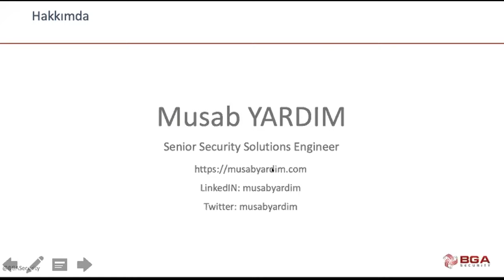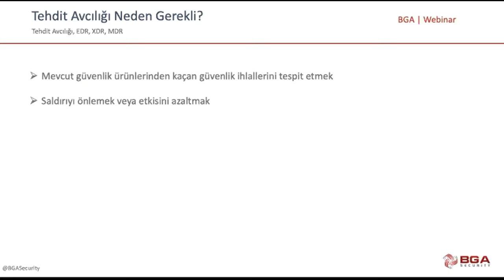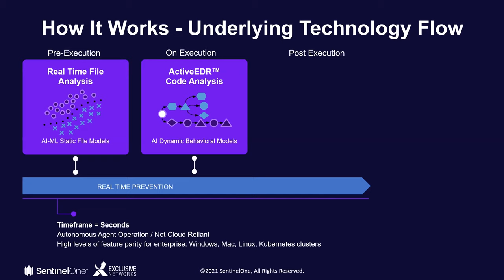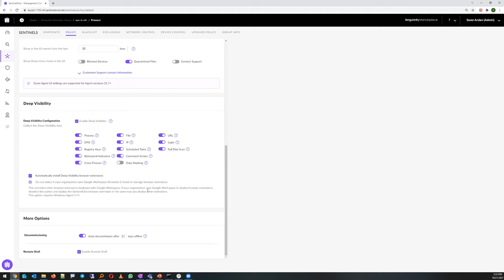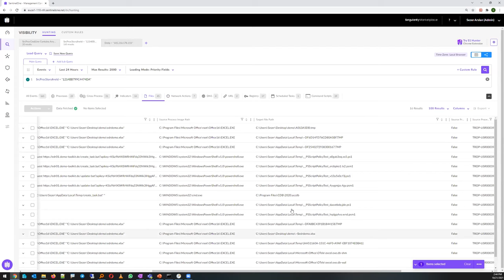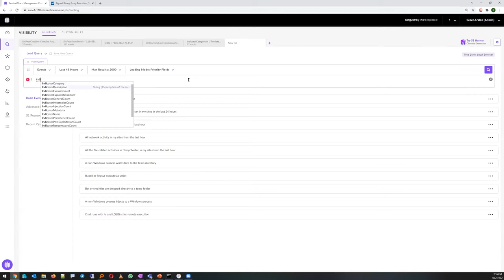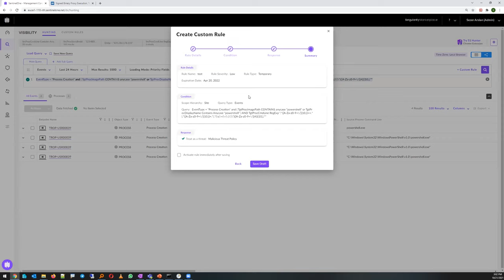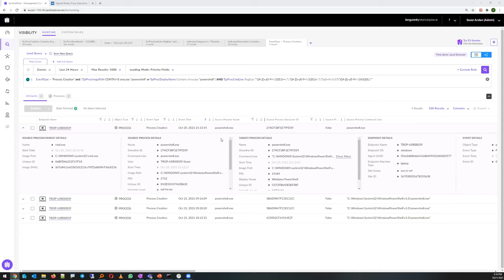Webinar: EDR Ürünleri ile Tehdit Avcılığı Nasıl Yapılır?